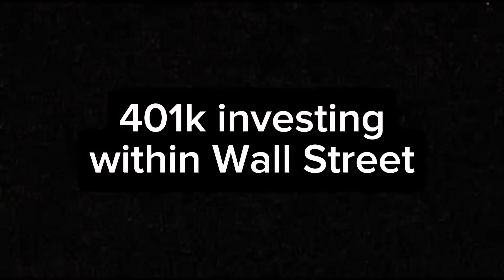Where quant traders invest their savings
Equipped with all of the specialized trading knowledge from actively working on Wall Street, where do quant traders decide to invest their own personal savings?

Having worked as an options market maker, and later as a quantitative researcher within a tier 1 trading firm over a 15 year career on Wall Street, I reveal all of the personal investment decisions I’ve seen from my quant trader friends.

Intro: 0:00
Wall Street vs Main Street: 0:36
Retail Trading within Wall Street: 1:58
401k investing within Wall Street: 3:04
Precious Metals: 4:44
Livestock: 5:13
Breweries: 5:55
Real Estate: 6:24
Startups: 7:20
Bitcoin: 7:36
Conclusion: 8:02